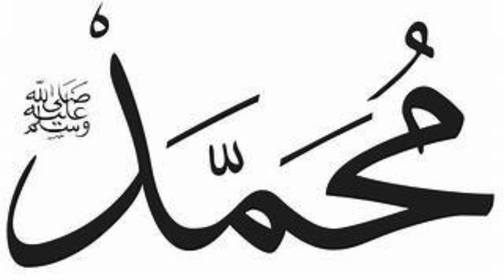KHASSIDA: MAGALOUK CENTENAIRE BAMBA DAY NGUENEL AHMADOU DIONGUE BAYE DIAGAL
Vidéo de Baye Diagal